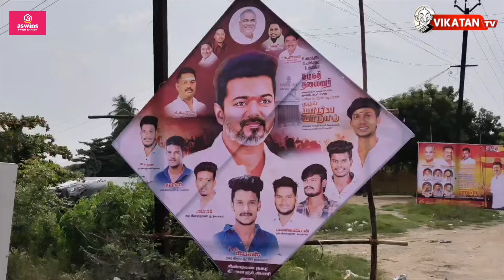'நல்ல லாபத்தை 'VIJAY' தருவார்' மாநாட்டில் எதிர்பார்க்கும் சிறு வியாபாரிகள்!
Actor Vijay's first political conference is set to take place tomorrow at V. Salai. Fans from Tamil Nadu and several other states are gathering in large numbers for the event.

Reporter :
Host :  S T Elangovan
Camera : Bharathwaj
Camera: C.Vignesh
Camera : Ashwin
Voice Over:
Sound Engineer:
Editor : Shyam Kumaran R
Graphics:
Video Coordinator :
Video Producer:
Executive Producer:
Thumbnail Artist: Santhosh C
Channel Manager: Kamali Kamaraj KR
Asst Channel Head: Hassan Hafeezh